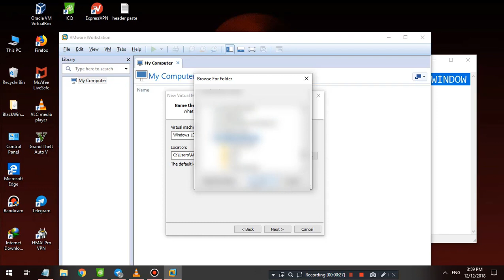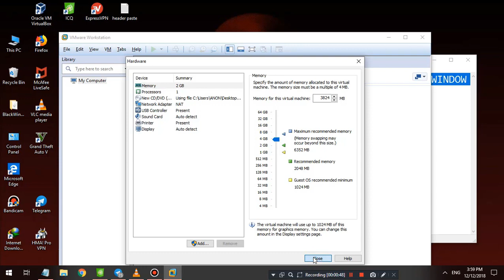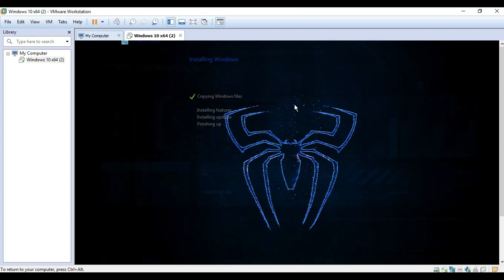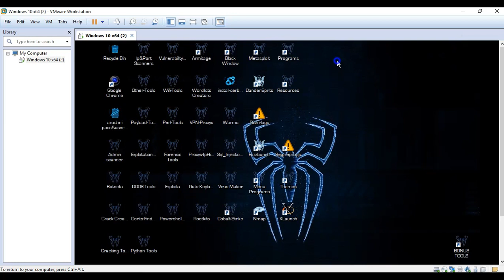How To Install Black Window 10 V2 PRELOADED HACKING TOOLS